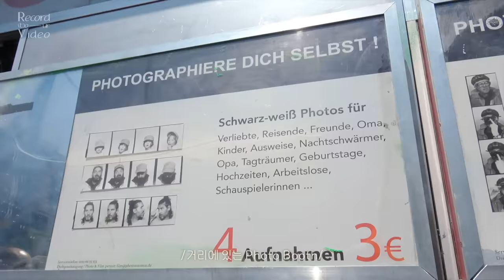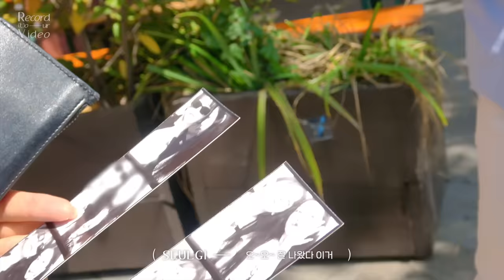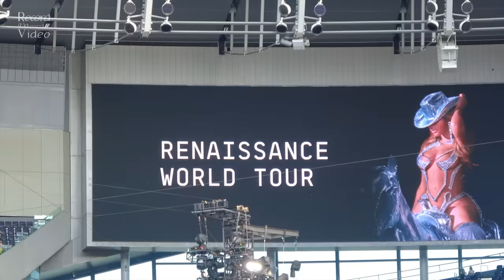[RV Days] Record (t)our Video #2